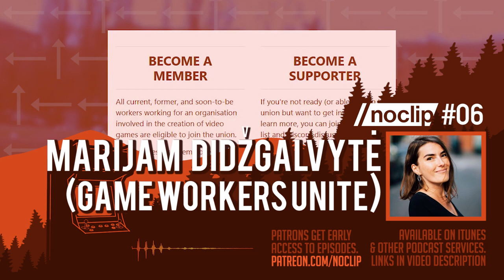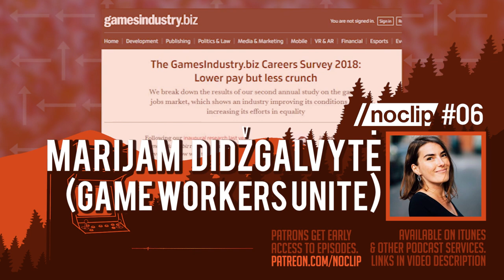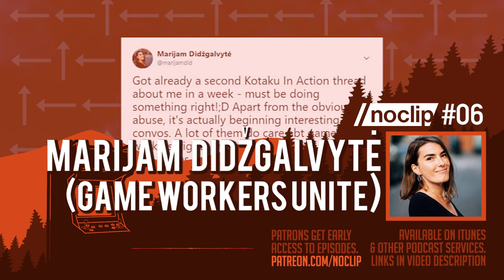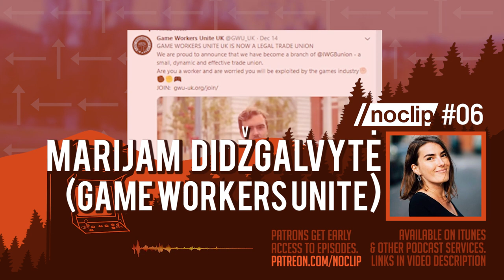Noclip Podcast #06 - Marijam Didžgalvytė (Game Workers Unite)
This week we dive into the issue gripping the development industry; workers rights. Marijam Didžgalvytė joins us to tell us about  Game Worker's Unite - a global grassroots organization dedicated to advocating for workers' rights and unionization within the game industry.

Episode transcription: *incoming*

Follow @noclipvideo on Twitter

Hosted by @dannyodwyer
Funded by 4,753 Patrons.

Music licensed from Audio Network.com
- Silver Sunrays 2